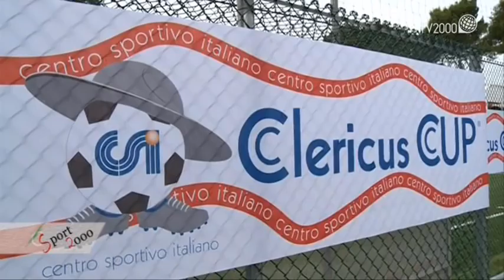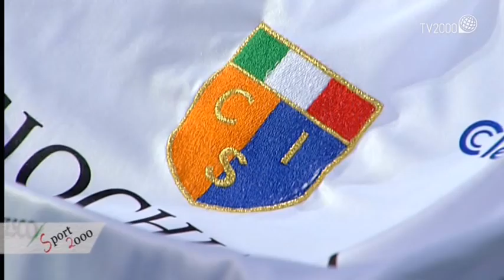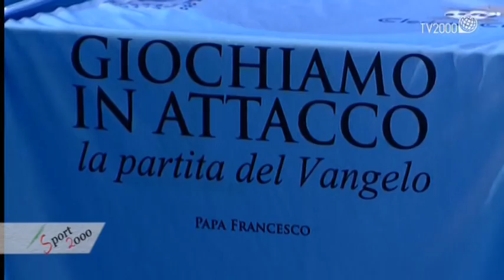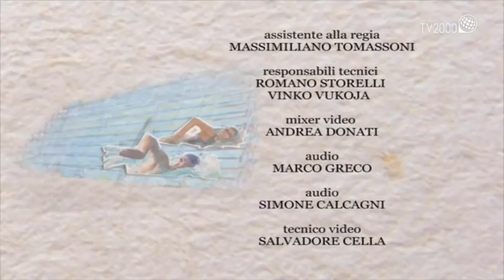Sport2000 - "I leoni della Clericus Cup" - Puntata del 25 Maggio 2015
Nello studio di Giampiero Spirito, ospite Romeo Ntsama, Capitano del Pontificio Collegio Urbano, la squadra che ha alzato al cielo il prestigioso trofeo. Al suo fianco anche Pierre Gwet, giocatore del Mater Ecclesiae.